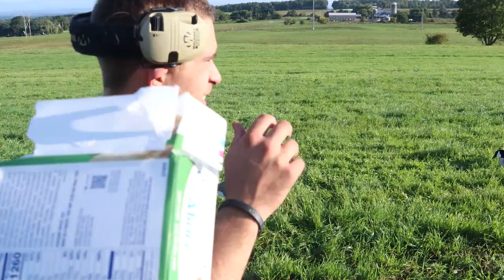4 BANDED GEESE! - 2021 Early Goose Season PILE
Our BEST hunt ever filmed is finally here. This morning was action packed and a day none of us will ever forget.

We shot 4 bands and 35 geese on September 11th, 2021, 20 years after the terrorist attacks. Thank you to all the heroes involved in such a devastating day that took so many of your lives. Every single one of you will not be forgotten.